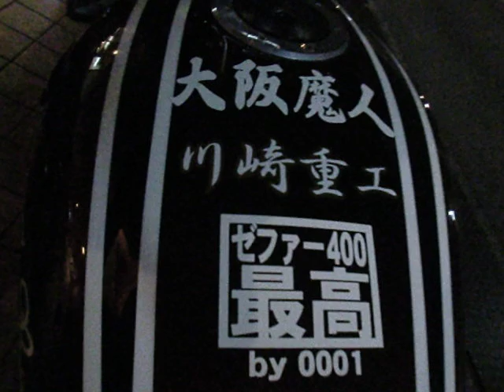大阪ZEPHYR乗りの集い 大阪魔人 旧車 XJ400 VT250